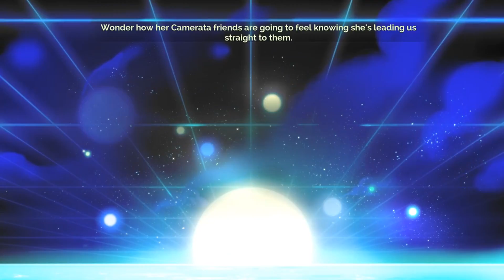Retrowave! | Transistor - episode 5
I swear on my life, this is one of the prettiest games I have ever played! Whoever designed this part deserves a raise and/or a promotion.